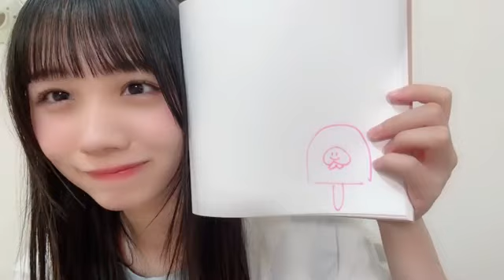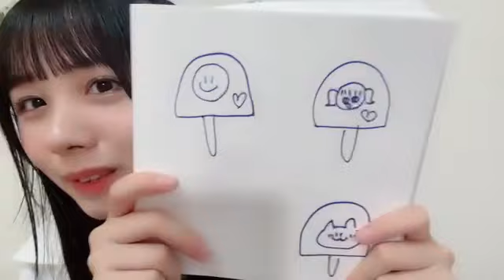立仙百佳(STU48 2期生)2023年7月29日SHOWROOM